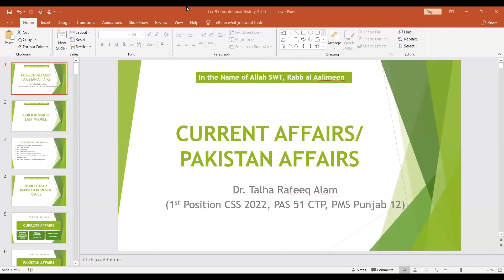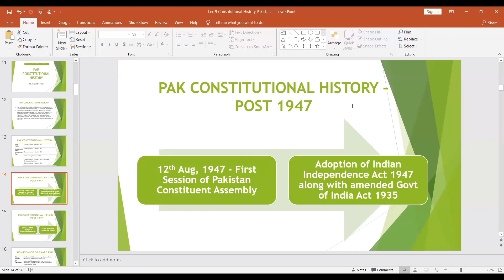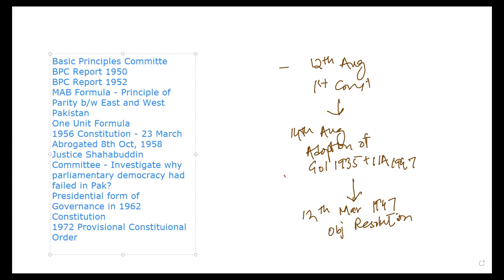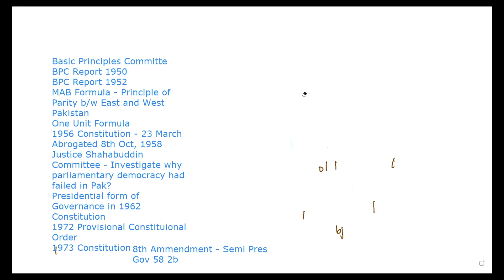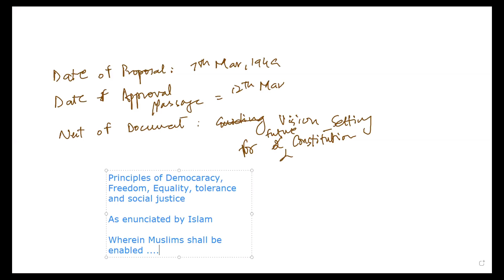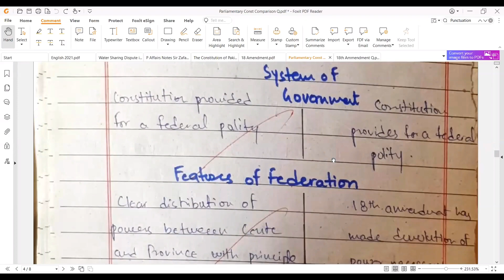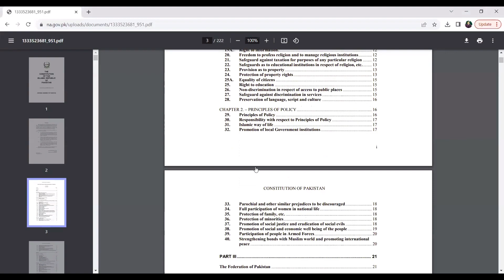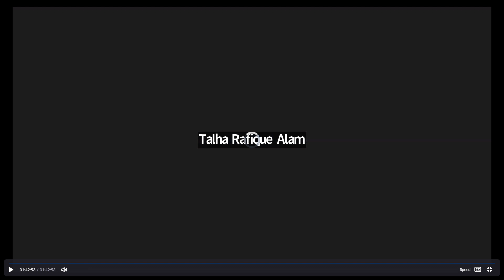Constitutional history of Pakistan CSS lecture|1956 constitution|1962 & constitution|18th amendment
CSS British history lecture
constitution of Pakistan
comparison of constitution of 1956,1962,1973
eighteenth amendment
comparison of constitution
important topic for special css
important topic for css pak affair
Pakistan affairs lectures css pms
css pms pak affair lecture
upsc lectures
current affairs lectures css pmss
css
pms
css pms exams
css in Pakistan
Pakistan affair lecture for css

1956 constitution
1962 constitution
1973 constitution
problems of constitution in Pakistan